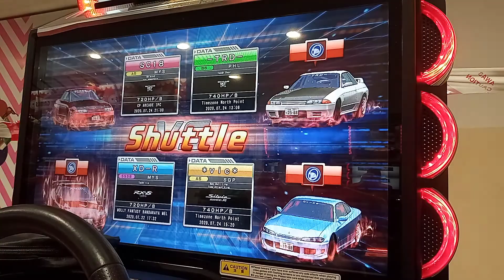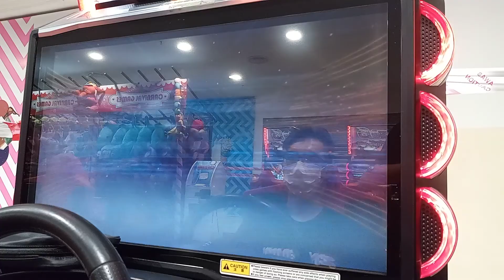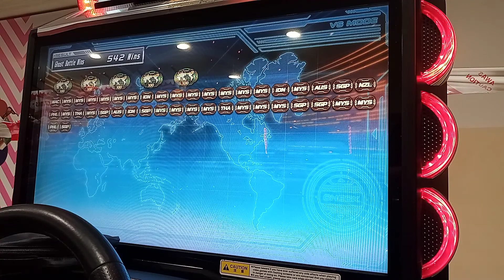WMMT6 2020 : COVID19 : OGB Request #088 : SC18 (R32) : [FUKUOKA]